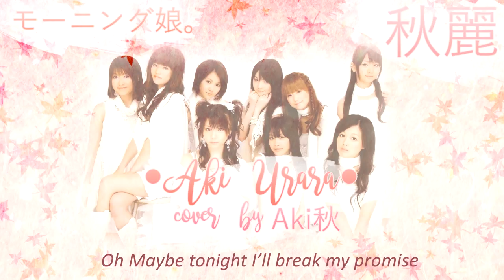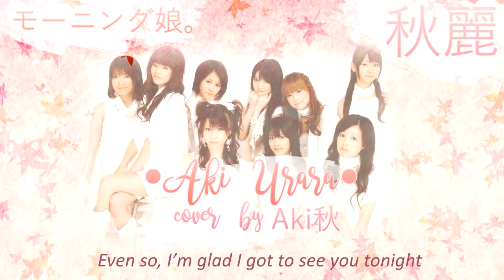【🦄Aki 秋】モーニング娘。「 秋麗 」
Title : 秋麗 [Aki Urara] (Autumn's Beauty)
Original singer : モーニング娘。 (Morning Musume.)

Vocals, harmonies, audio mix, graphics, video mix : Aki 秋